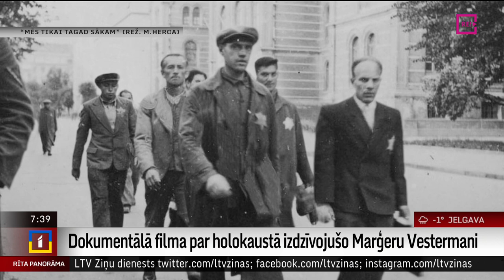Dokumentālā filma par holokaustā izdzīvojušo Marģeru Vestermani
Bet tagad iepazīstināsim ar dokumentālo filmu par holokaustu,-  par viena cilvēka likteni, kuram izdevās izbēgt no ebreju koncentrācijas nometnes Kurzemē, pirms tam pārdzīvojot Rīgas geto un zaudējot vecākus un tuviniekus, kuri tika nogalināti Rumbulā.
     Vēsturnieks Marģers Vestermanis, muzeja “Ebreji Latvijā” dibinātājs, atklāj traģisko un vienlaikus unikālo dzīvesstāstu režisores Martas Hercas filmā “Mēs tikai tagad sākam”. Tikšanās reizē ar skatītājiem Žaņa Lipkes memoriālā stāstā par katra cilvēka atbildību un izvēlēm gan dramatiskos apstākļos, gan ikdienā klāt bija mūsu filmēšanas grupa un žurnāliste Anete Lesīte.